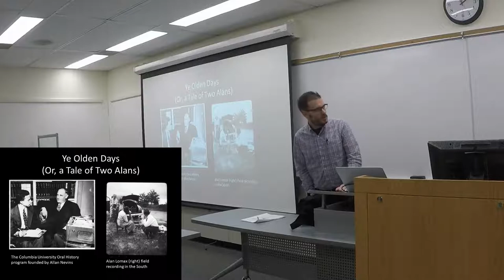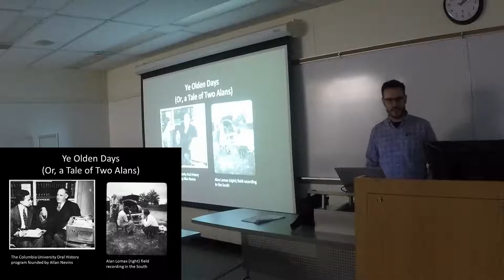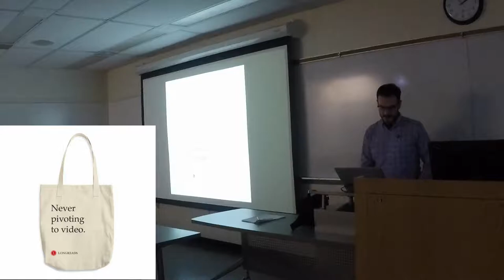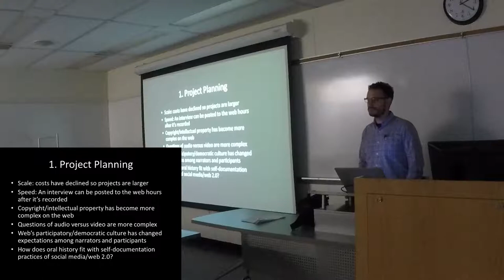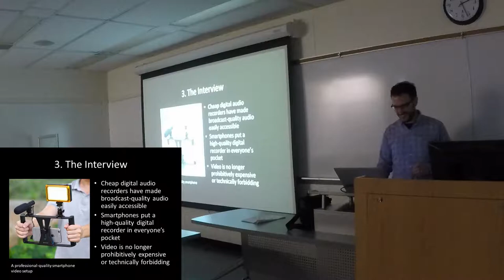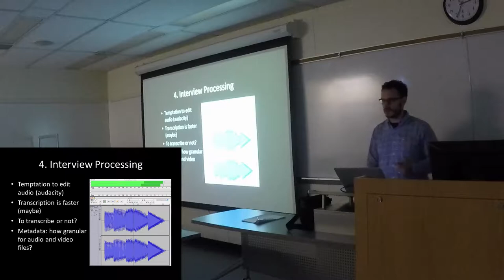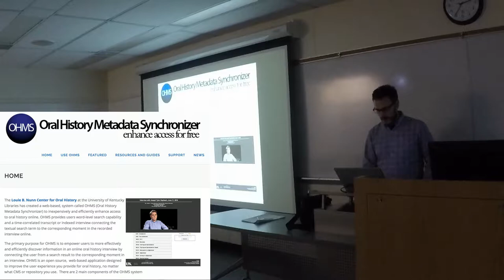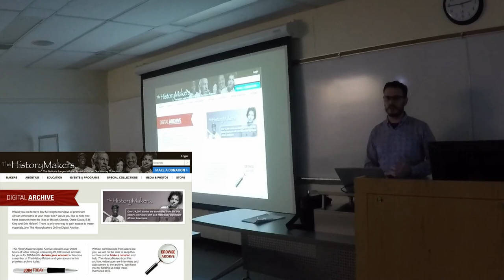Doing Oral History in the Digital Age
Oral history—the practice of recording long-format personal interviews to document history—has changed greatly in the digital age. Audio and video recording equipment is cheaper and easier to use than ever before, and the web allows individuals and institutions to share oral histories in new ways. In this talk, Dr. Jeff Manuel explores the opportunities and challenges that face oral historians and related interview-based practitioners in the digital age.